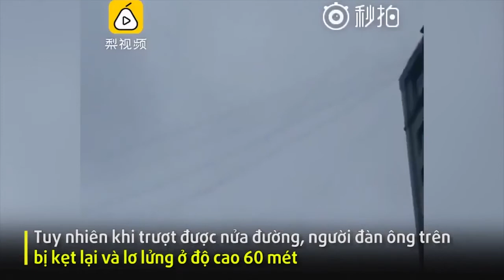Không trả tiền phòng, người đàn ông đu dây từ tầng 20 để tẩu thoát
Để khỏi trả tiền phòng, một người đã đu dây từ tầng 20 của khách sạn để qua một tòa nhà khác, nhưng kẹt lại ở độ cao 60 m. Sự việc xảy ra tại một khách sạn ở Quý Châu, Trung Quốc.